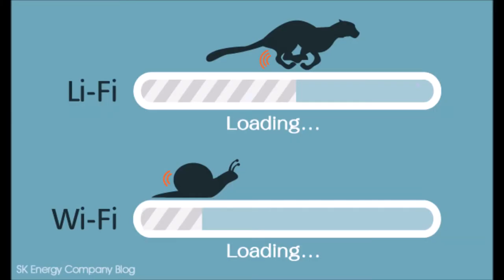Li-fi 100% faster then wifi,wifi vs lifi | explained,li-fi technology,lifi vs wifi : quelles différ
please subscribe my channel,lifi vs wifi,li-fi,wi-fi,li-fi vs wi-fi,wi-fi vs li-fi in hindi,wi-fi vs li-fi,wifi vs lifi,الفرق بين li-fi و wi-fi,li-fi vs wifi,lifi vs wi fi,li-fi x wi-fi,wi-fi 6,li-fi شرح,lifi vs wifi vs gifi,wifi vs lifi ppt,benefits of lifi?,تقنية li-fi,lifi vs wifi speed test,wi fi vs li fi speed,wi-fi (invention),lifi vs wifi technology,what is li-fi,wifi vs lifi in hindi,li-fi project,how li-fi works,li-fi internet,wifi vs lifi | explained,li-fi technology,lifi vs wifi : quelles différences ??